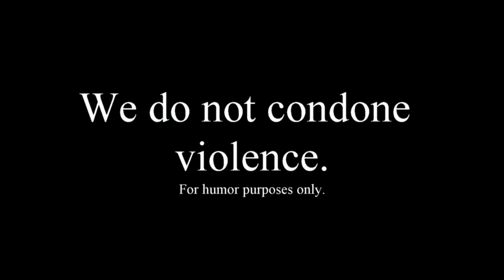Braves Beat: Season 12: Episode 4: 2-3-17